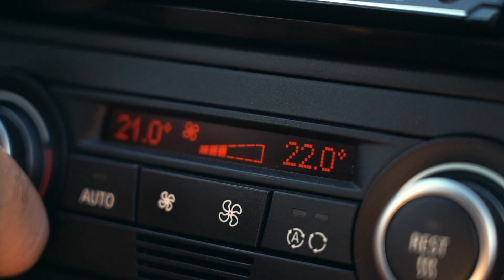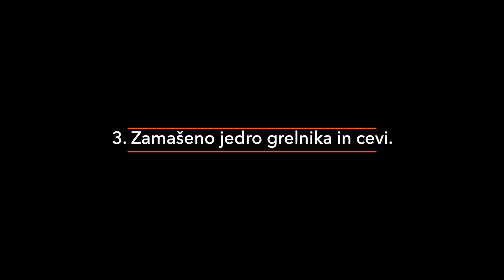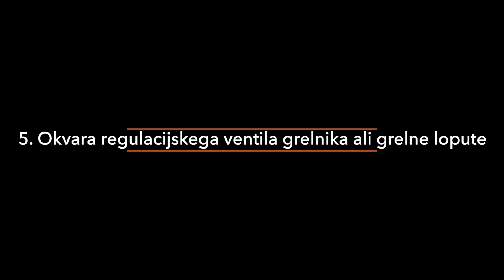Kako preveriti sistem ogrevanja vašega avtomobila I AUTODOC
Ko vreme postane hladnejše, se zanesete na grelnik vašega avtomobila, da bo ohranil kabino toplo in udobno.

Naj ne pride do okvare ravno, ko ga najbolj potrebujete - oglejte si naš video in izvedite, kako diagnosticirati najbolj običajne simptome okvare avtomobilskega sistema ogrevanja.

Simptomi okvare sistema ogrevanja
0:17 — 1. Grelnik ne piha vroče, ko je motor ogret.
0:27 — 2. V avtomobilu je čuden vonj, ko prižgete grelnik.
0:34 — 3. Ventilator ne deluje ali deluje le v enem načinu.
0:46 — 4. Če opazite uhajanje hladilne tekočine.
0:52 — 5. Sistem je glasnejši kot običajno in proizvaja pokajoče ali trkajoče zvoke.

Glavni vzroki za okvaro in kako jih prepoznati
1:05 — 1. Zračna zapora ali nizek nivo hladilne tekočine.
1:16 — 2. Okvara termostata.
1:56 — 3. Zamašeno jedro grelnika in cevi.
2:10 — 4. Okvara motorja ventilatorja
2:32 — 5. Okvara regulacijskega ventila grelnika ali grelne lopute

Oglejte si, uživajte in komentirajte 💬